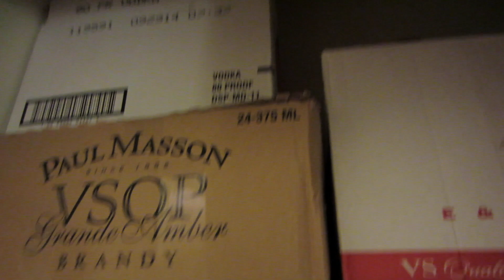VKTV: So Long, San Clemente | Follow The Freemans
Highlights from this vlog!

-Discovering really good places to eat
-Moving into OUR OWN PLACE
-Find out how we're getting around! (*hint: we're walking)

LINKS

Camera We Use: Canon 110 ELPH